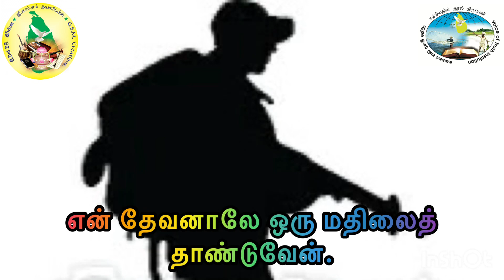என் தேவனாலே ஒரு. Bro. Sri Nathaniyal/@gsm Creation’s Voice of Truth.